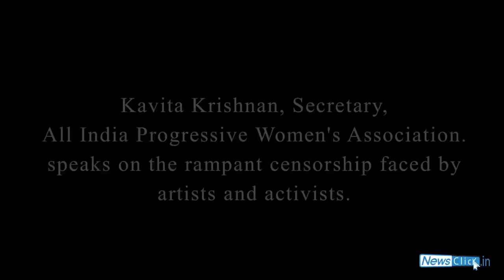Kavitha Krishnan speaks in support of KKM activists